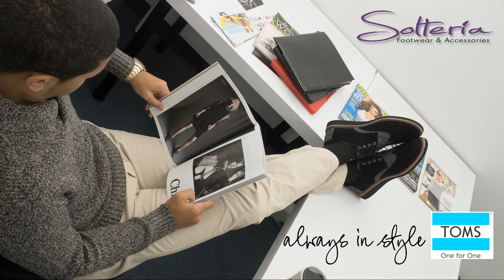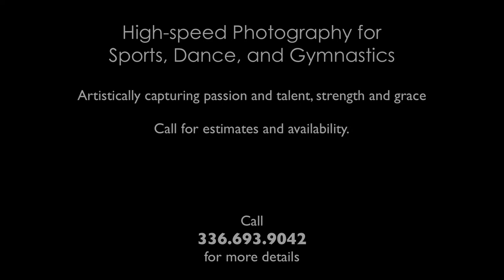Michael Edwards Photography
A Cross Section of what I do . . . mostly.